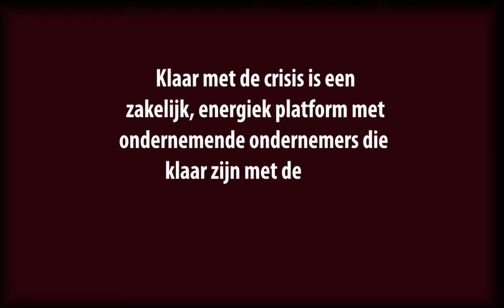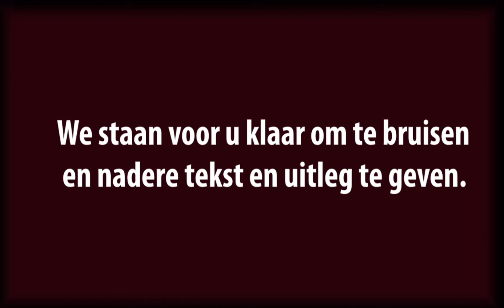Brabant Onderneemt Robin Hood YouTube